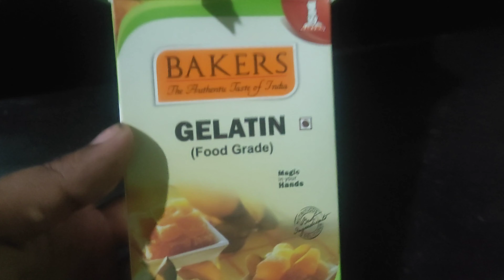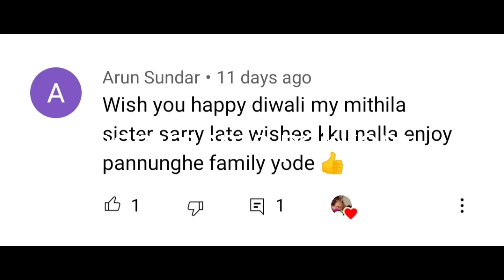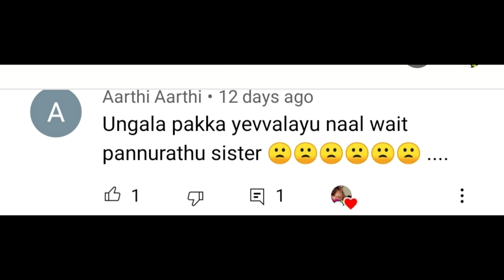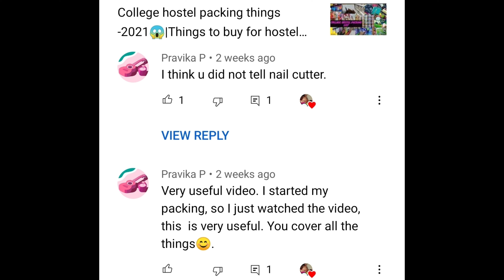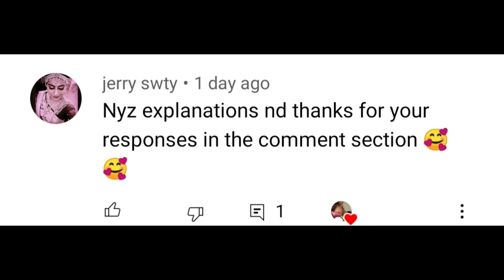solution for skin problems😳1 ingredient for removing facial hair,sun burn,blackheads & whiteheads🤪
skin whitening